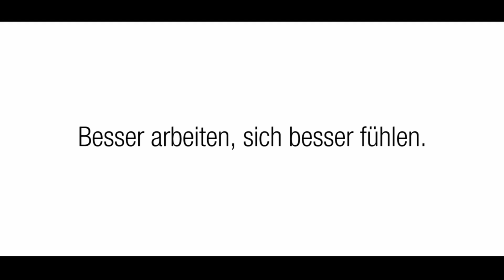Easy Glide Sitz-Steh-Halterung von Fellowes